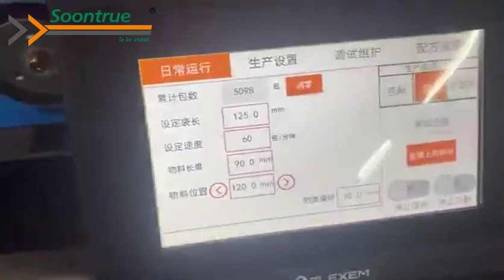Foshan factory paper film flow wrapping machine for daily items